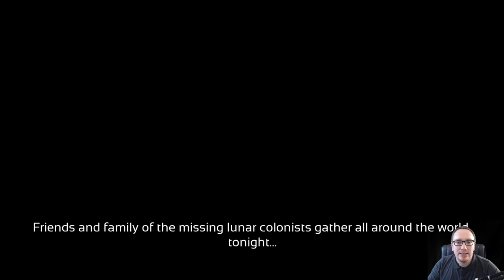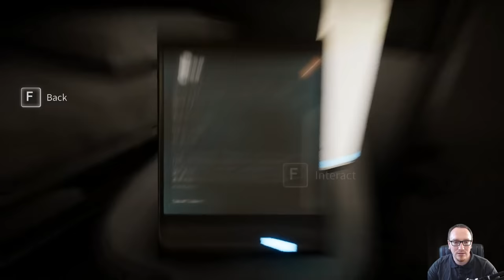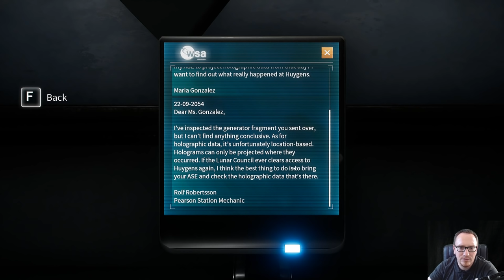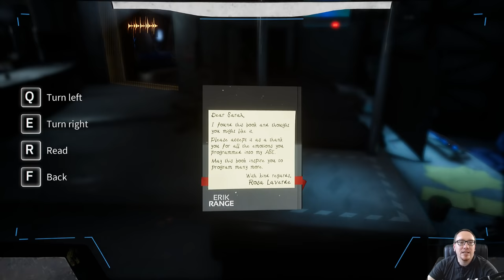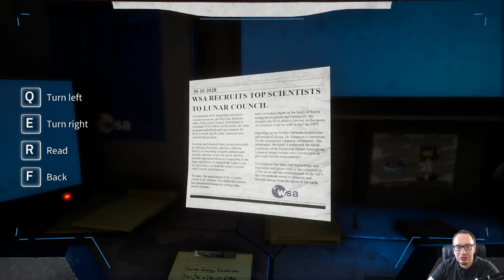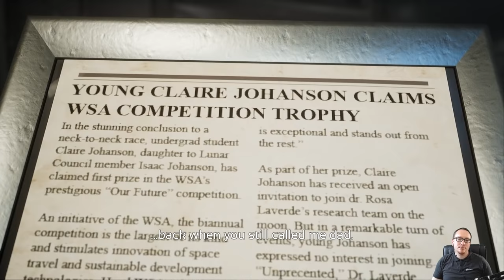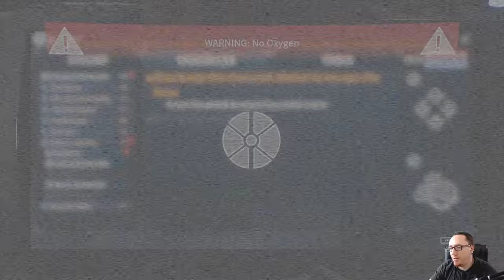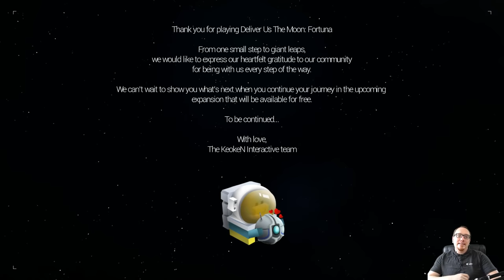[GER] Deliver Us The Moon - Playthrough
Deliver Us The Moon hat mich schon auf der GamesCom sehr angesprochen - jetzt wurde es Zeit den Praxistest zu machen!